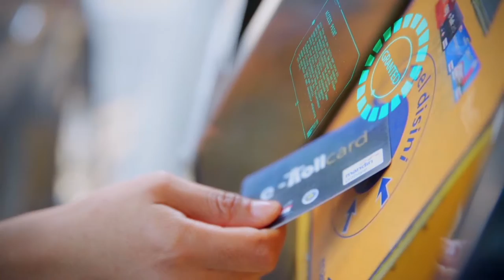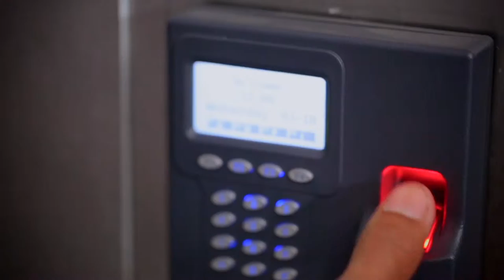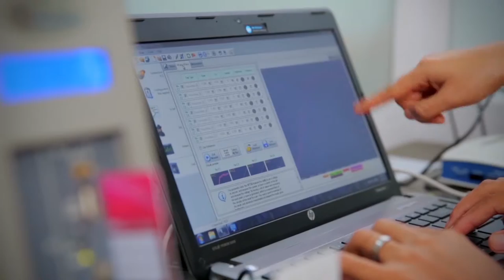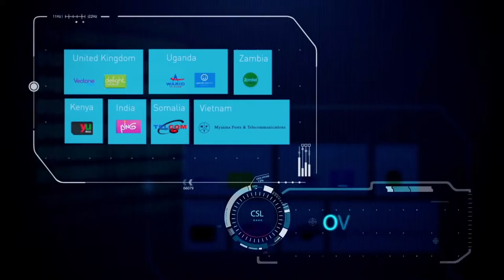CSL Group Company Profile